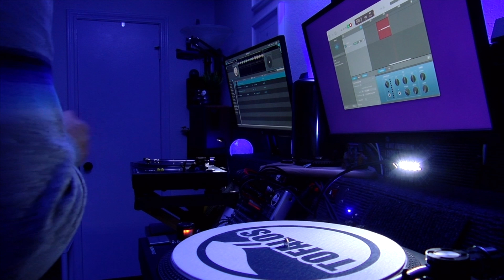CLASICOS / CLASSICS 80s Y 90s Vol.10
CLASICOS / CLASSICS 80s Y 90s
Música de los 80s y 90s mezclada: Basket Case, Blitzkrieg Bop, Dancing With Myself
COMPILADO con VINILOS y SERATO by STAVROS TOFALOS
From Waco, Texas.